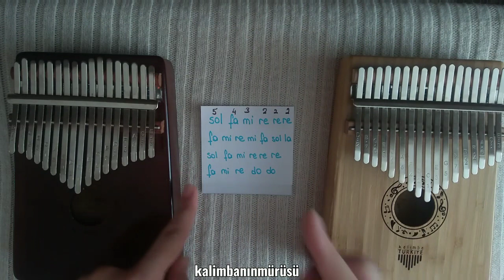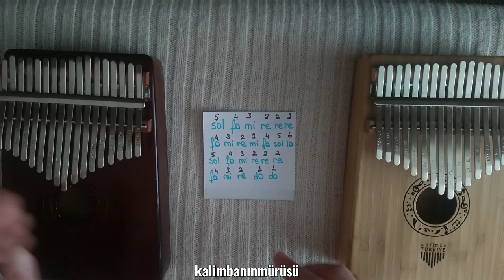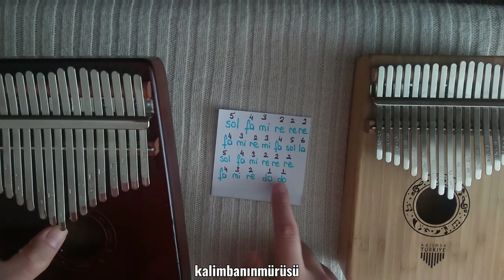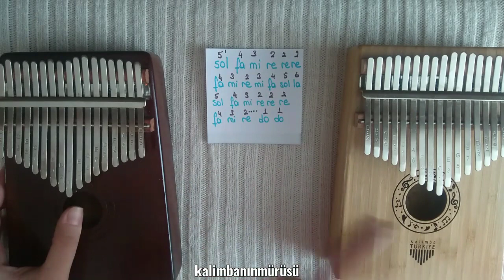Kalimba notaları nasıl çıkarılır? Ben nasıl çıkarıyorum? Birlikte çıkaralım!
Bir Dünya Bırakın Biz Çocuklara şarkısının notalarının tamamı:
543222
4323456
543222
43211
5671'1'71'
51'1'771
543222
4323456
543222
43211
•Tuş üzerindeki 1(C) yani do'yu , 2(D) yani re,3(E) yani mi,4 (F) yani fa,5(G)yani sol,6(A)yani la ve 7(B) yani si'yi temsil etmektedir.Kendime göre bir videodur profesyonellik aramayınız. Notaları öğrenmek istiyorum diyenlere 👇

•Kalimbanın mürüsü ile kalın yorumlarınızı bekliyorum.